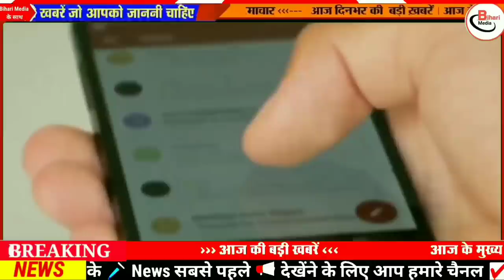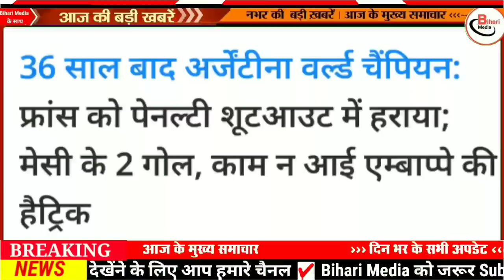Today 20 December bihar news|bihar news,bihar ka news|Gaya news,bhagalpur news|biharinews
19 December bihar news
19 December ka news
bihar news
19 December news
19 December
19 December bihar news
BIHAR NEWS
Bihar
Bihar News
Bihar News today
Bihar tak

Bihar Araria News
Araria News
Bihar Arwal News
Arwal News
Bihar Aurangabad News
Aurangabad News
Bihar Banka News
Banka News
Bihar Begusarai News
Begusarai News
Bihar Bhagalpur News
Bhagalpur News
Bihar Bhojpur News
Bhojpur News
Bihar Buxar News
Buxar News
Bihar Darbhanga News
Darbhanga News
Gaya News
Bihar Gopalganj New
Gopalganj News
Bihar Jumui News
Jumui News
Bihar Jahanabad News
Jahanabad News
Bihar Khagaria News
Khagaria News
Bihar Kishanganj News
Kishanganj News
Bihar Kaimur News
Kaimur News
Bihar Katihar News
Katihar News
Bihar Lakhisarai News
Lakhisarai News
Bihar Madhubani News
Madhubani News
Bihar Munger News
Munger News
Bihar Madhepura News
Madhepura News
Bihar Muzaffarpur News
Muzaffarpur News
Bihar Nalanda News
Nalanda News
Bihar Nawada News
Nawada News
Bihar Patna News
Patna News
Bihar Purnia News
Purnia News
Bihar Rohtas News
Rohtas News
Bihar Saharsa News
Saharsa News
Bihar Samastipur News
Samastipur News
Bihar Sheohar News
Sheohar News
Bihar Sheikhpura News
Sheikhpura News
Bihar Saran News
Saran News
Bihar Sitamarhi News
Sitamarhi News
Bihar Supaul News
Supaul News
Bihar Siwan News
Siwan News
Bihar Vaishali News
Vaishali News